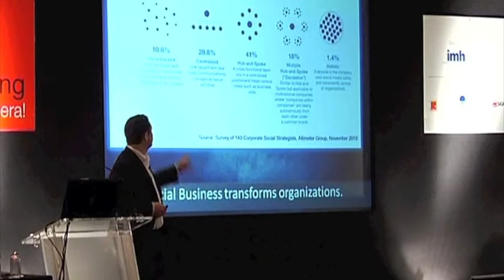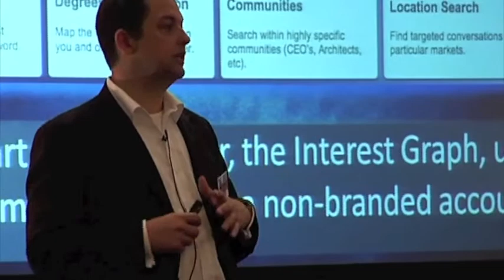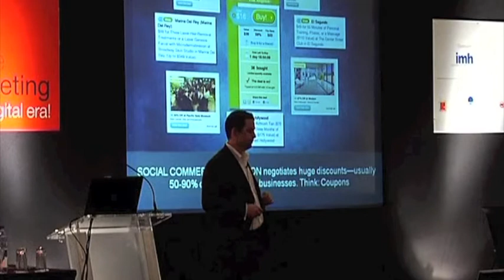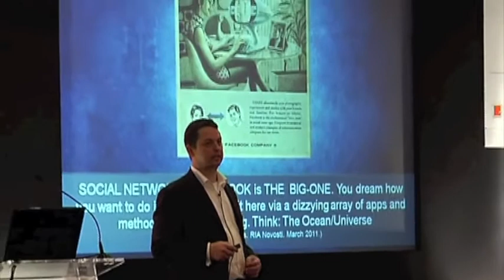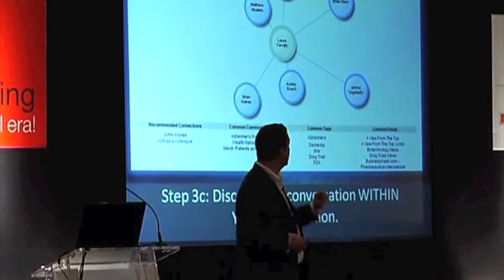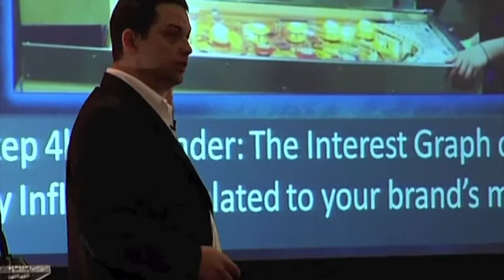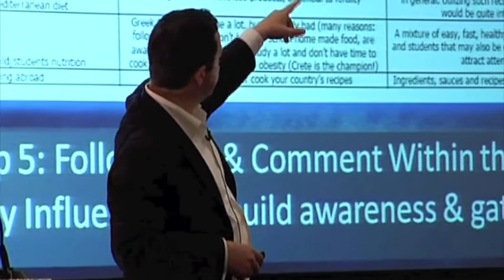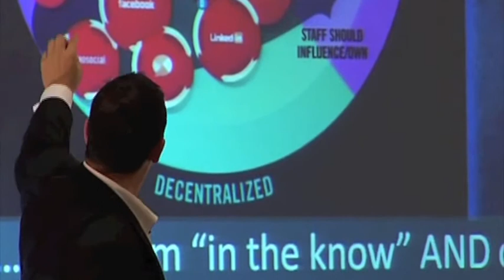Nathaniel Hansen of The Socializers presenting at IMH 9th Communications Conference in Cyprus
Nathaniel Hansen of The Socializers presenting at IMH 9th Communications Conference in Cyprus. Presentation at Slideshare